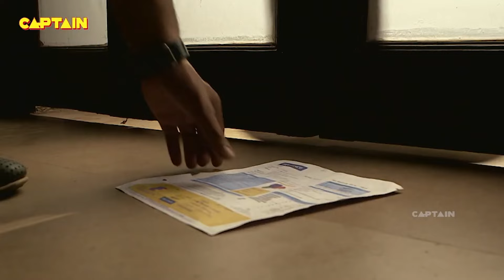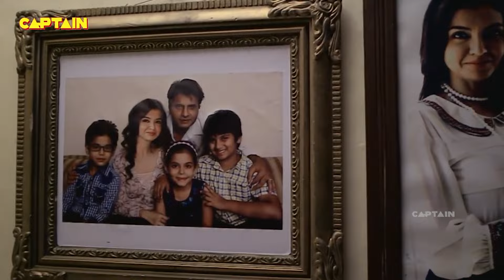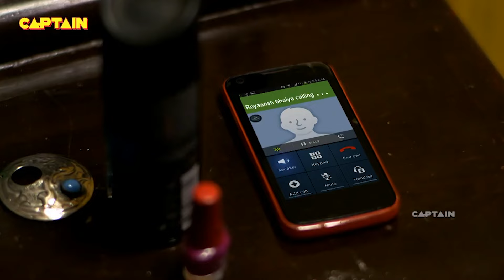भयानक आत्मा ने क्यों मारा अपने बच्चों को || AAHAT